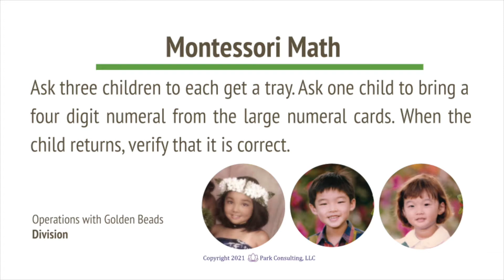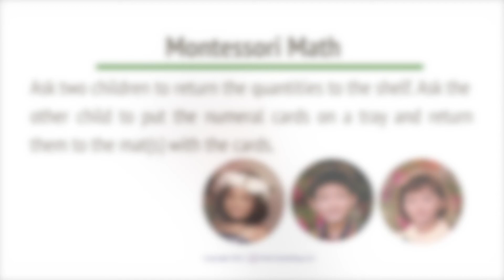Montessori Math 04-08 Division (Dynamic) - A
Montessori Math
Operations with Golden Beads
Division (Dynamic)